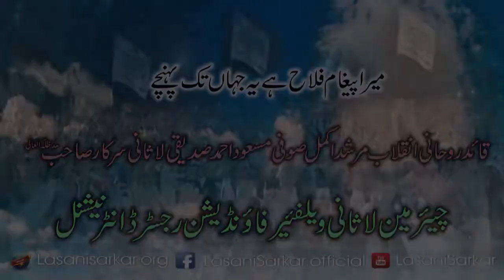Karam Nawazi Murshid e Akmal Siddiqui Lasani Sarkar Waris e Faqar Faizوارث فقر لا ثانی سرکار